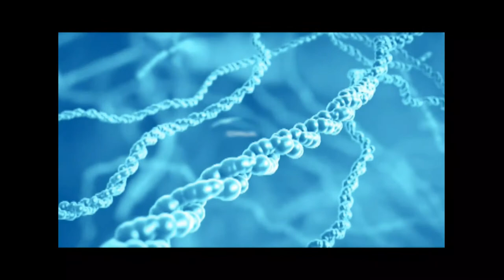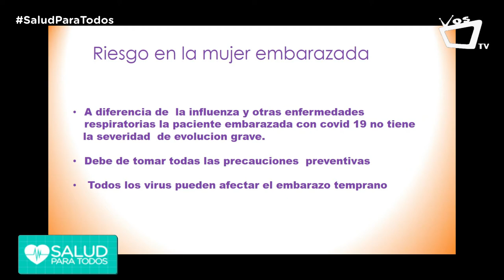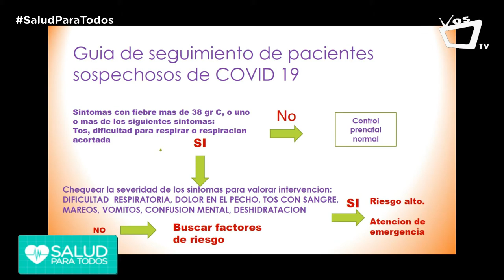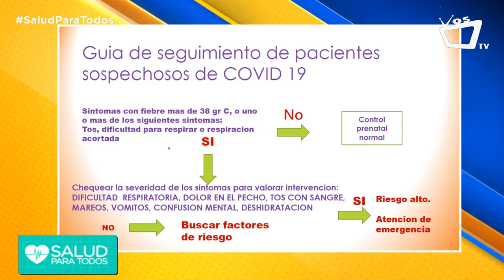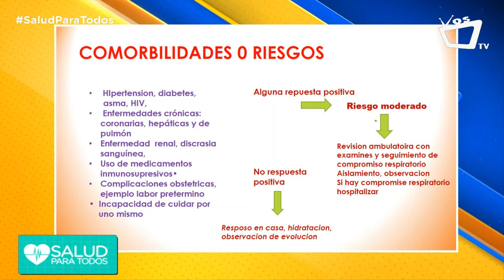Cuidados de la mujer ante el Covid-19 - Salud Para Todos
La ginecóloga Martha Montenegro nos comparte una serie de consejos a tener en cuenta para prevenir el coronavirus, en especial para mujeres embarazadas.